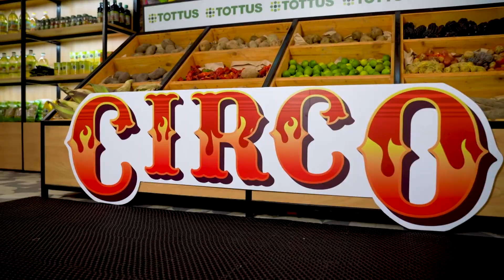Semana 6: Revive los mejores momentos de el ElGranChefFamosos Segunda Temporada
👨‍🍳🔥 Revivamos juntos los mejores momentos de ElGranChefFamosos, en donde tuvimos la visita de la maestra Eva Ayllón, sentimos la magia del circo y más 🎪.
👉Con el auspicio de Tottus. Productos Tottus ¡PRECIAZOS todos los días, todo el año!